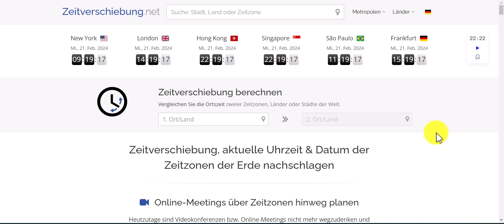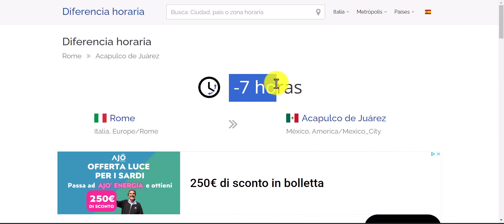Diferencias horarias entre países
En este video te muestro como saber la  diferencias horarias entre país del mundo.
Puedes también comparar la  diferencias horarias entre dos países